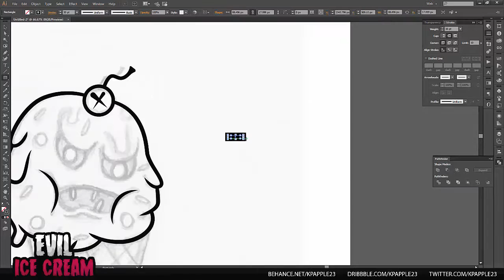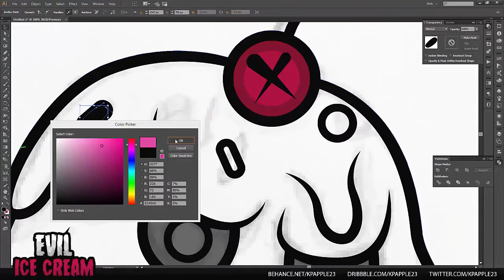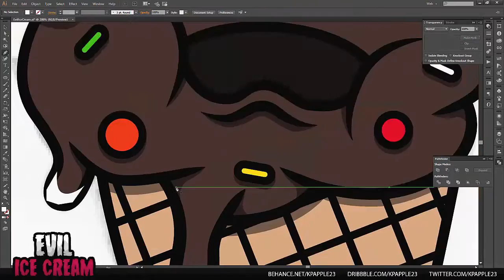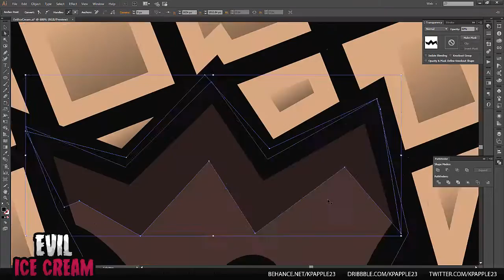Evil Ice Cream Speedart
Illustration of an Evil Ice cream

Like and leave a comment of what you think of it and what i should make next.